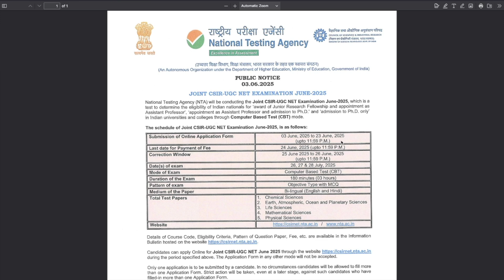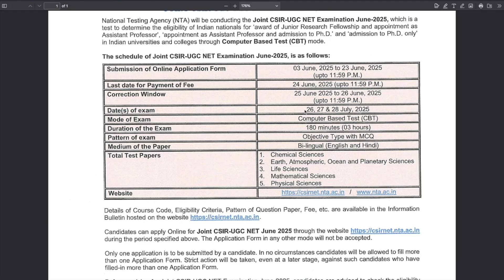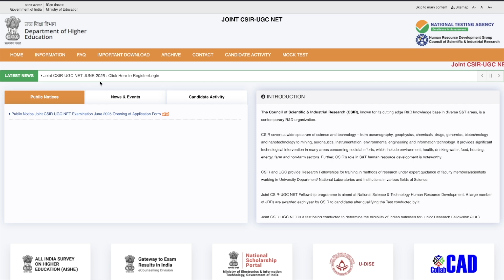CSIR JUNE 2025 Exam Dates Out